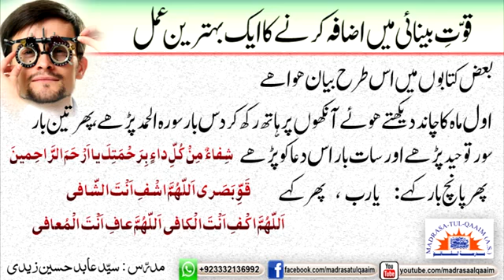قوّتِ بینائی میں اضافے کا بہترین عمل